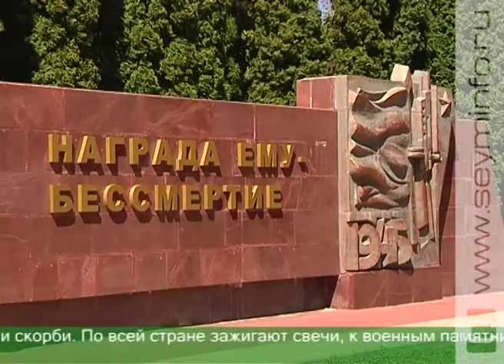В День памяти и скорби в Курске прошли траурные митинги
22 июня — печальная дата в истории нашей страны. 76 лет назад началась Великая Отечественная война, которая унесла миллионы жизней. В День памяти и скорби в Курске, как и по всей стране, прошли траурные митинги.